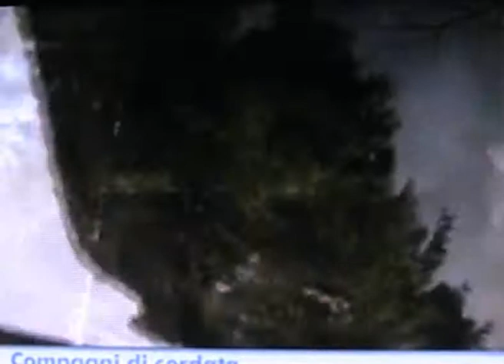Compagni di cordata Uisp, il servizio del TGR Trentino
Si è concluso in Trentino il progetto Compagni di Cordata per favorire l'inclusione sociale e l'integrazione di abili e diversamente abili, promuovendo un percorso incentrato su pratiche sportive da svolgere in montagna e sulla neve.